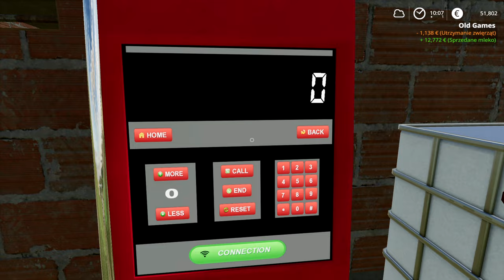FS 19 |OLD FARM| Renovation of URSUS 1014. New slurry spreader | Timelapse #76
FS 19 OLD FARM Farming simulator 19. Timelapse.  Map: KOLONIA 1990.
Renovation of URSUS 1014. New slurry spreader